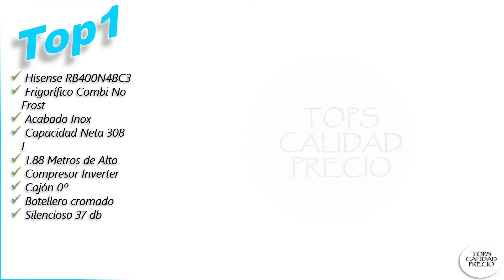✅FRIGORÍFICO COMBI [2020 SEPTIEMBRE]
💥👇 ENLACES PARA COMPRAR [FRIGORÍFICO COMBI]👇💥
0:00 Intro.00:20 Top5 👉 LG GBB72NSDFN nevera y congelador Independiente Acero inoxidable 384 L A+++ - Frigorífico (384 L, SN-T, 14 kg/24h, A+++, Compartimiento de zona fresca, Acero inoxidable)

01:00 Top4 👉 Frigorífico Combi - Indesit CAA 55 NX, 174 cm, A+, Capacidad 234 l, Inox

01:40 Top3 👉 Frigorífico combi - Beko RCNE560E30ZXB, No Frost, 501 L, 192x70 cm, Clase A++, Inox

02:20 Top2 👉 Teka NFL 320 Independiente - Frigorífico, Independiente, Derecho, N-T, LED, Color blanco

03:00 Top1 👉 Hisense RB400N4BC3 - Frigorífico Combi No Frost, Acabado Inox, Capacidad Neta 308 L, 1.88 Metros de Alto, Compresor Inverter, Cajón 0º, Botellero cromado, Silencioso 37 db

Temas Relacionados:FRIGORÍFICO-COMBI frigorífico-combi frigorífico-combi-no-frost frigorífico-combi-barato frigorífico-combi-bosch # Los precios y disponibilidad del Producto son precisos en la fecha y hora de su creación y están sujetos a cambios. Se aplicará a la compra del producto el precio e información de disponibilidad que aparezca en Amazon en el momento de la compra.